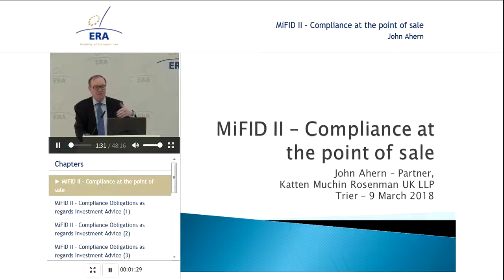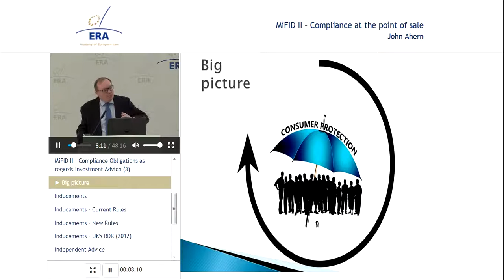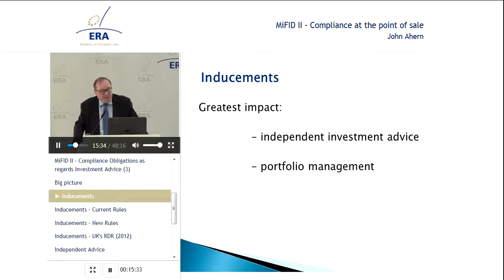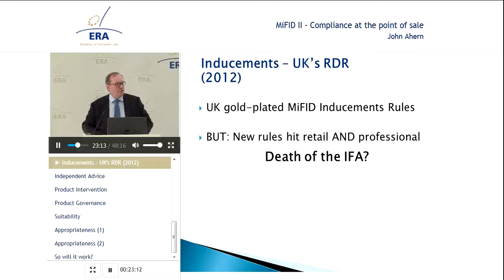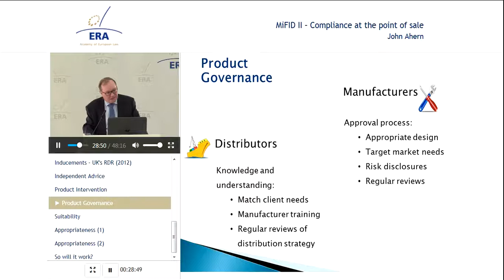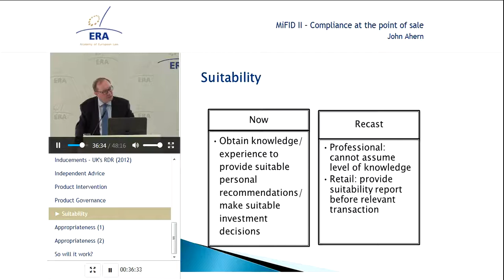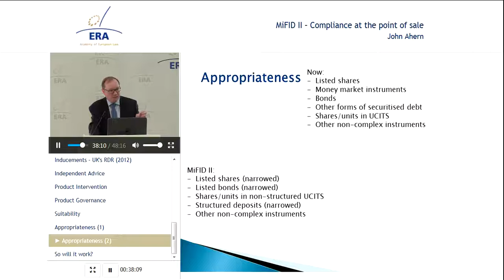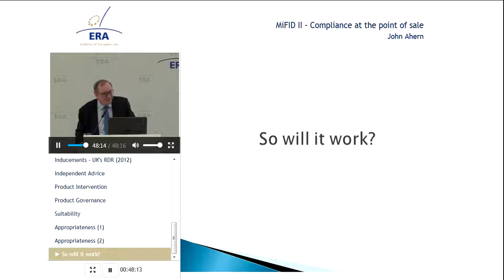MiFID II: Compliance at the Point of Sale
John Ahern is Partner at Katten Muchin Rosenman LLP in London.

Benefits of the premium version:

- Interactive features
- Quiz

Topic:

John Ahern considers how investment advice should be given so that one remains compliant with MiFID II. He discusses the suitability and appropriateness of portfolio management and other investment services under the legislation, as well as how to deal with documentation and taping